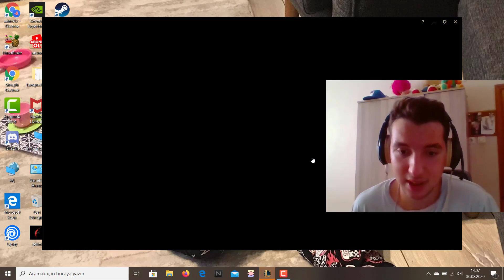LEAGUE OF LEGENDS - NASIL FREE KİLL ALIYORUM ( Çok Eğlenceli )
Merhaba Arkadaşlar :)
League of Legends serilerimize tekrardan başladık. Çok eğlenceli bir oyun oldu. Uzun zaman sonra ilk oyun olduğu için free kill toplamaya çalıştım. Eğlenceli bir video oldu. İyi Seyirler :)